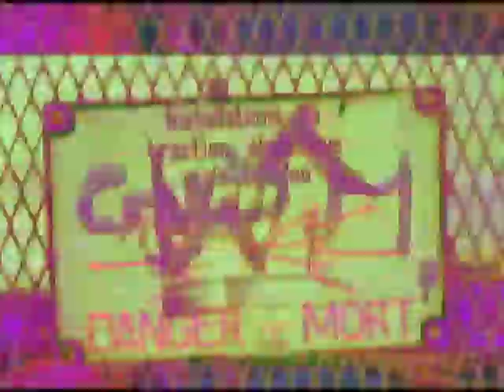WATCHMAN / ALIXY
WATCHMAN 1st Album "LOTUSIZE" 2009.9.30 Release!!